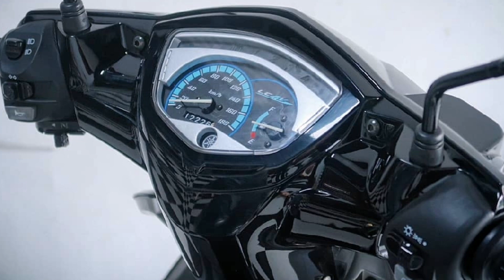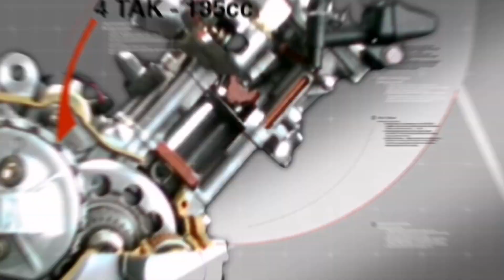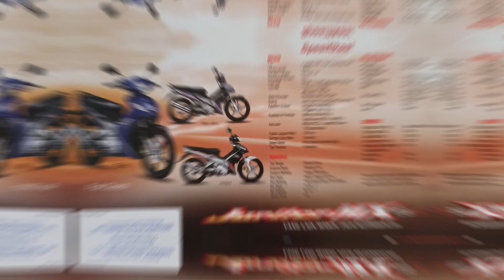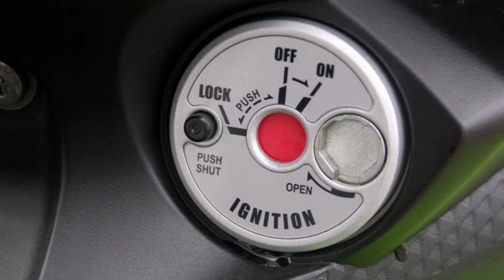Yamaha Jupiter MX 135 bikin yang Lain Makin Ketinggalan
Yamaha Jupiter MX 135 LC